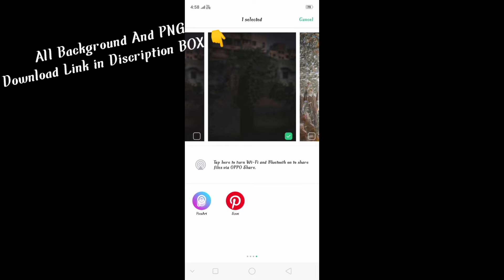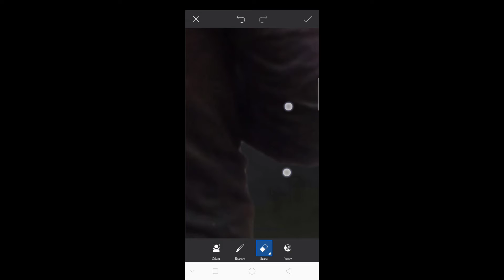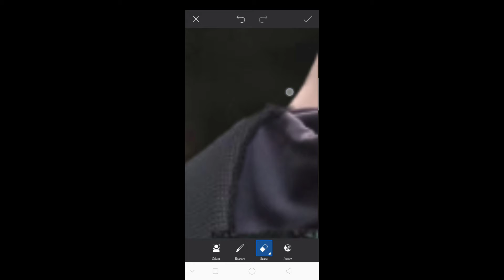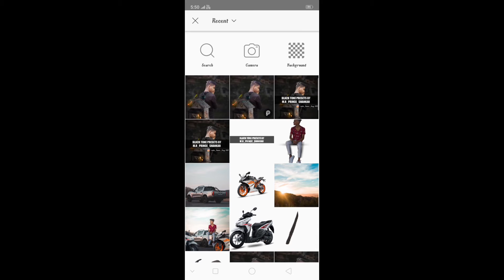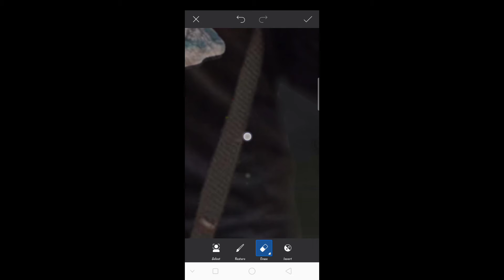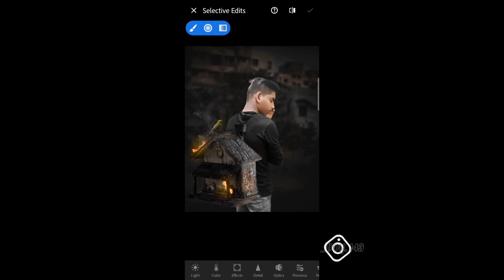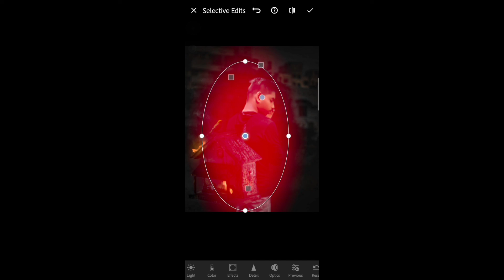Backpack 🎒 photo editing tutorial PicsArt Manipulation Editing🔥@m.r prince shankar🔱